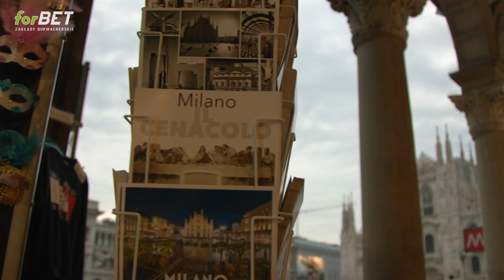Szukamy operatora/stażysty (Warszawa i okolice)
- zapraszamy na naszą stronę. Codziennie nowe informacje o boksie